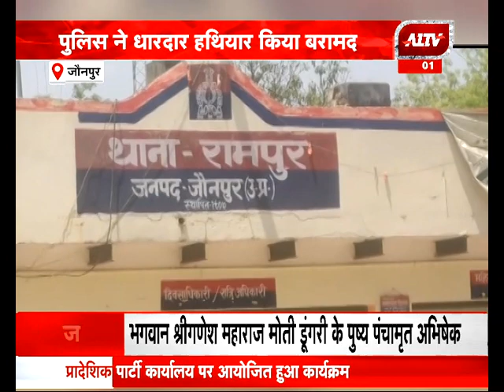छत्तीसगढ़ की बड़ी खबरें | Chhattisgarh | Latest News | Chhattisgarh Today Top News | Breaking News